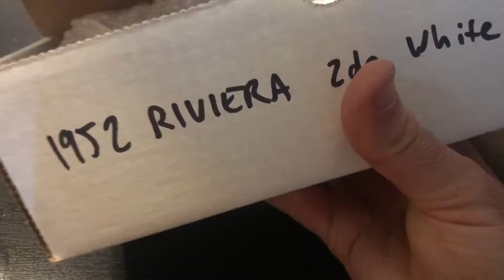Too Many Projects - Unboxing Resin kits: TMP 1952 Roadmaster 2dr Medium Resolution White Resin 1/25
Unboxing of the TMP 1/25th scale resin model kit body 1952 Roadmaster Riviera 2dr body